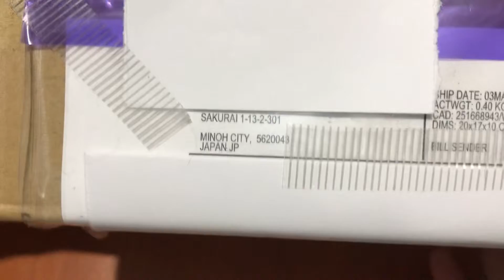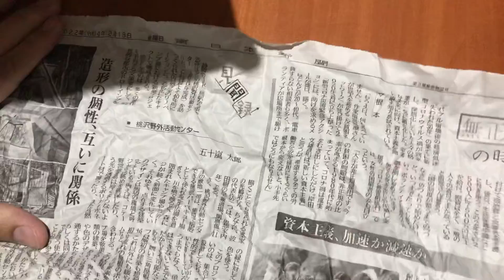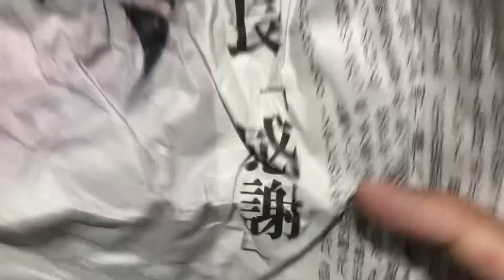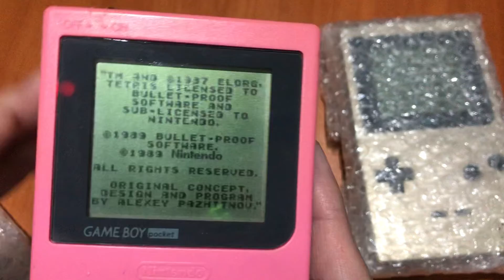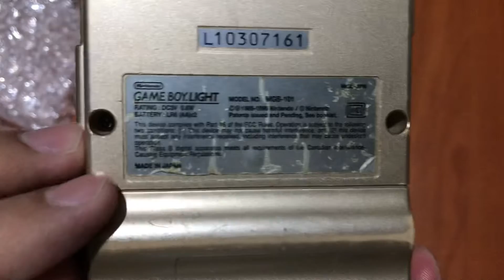Unboxing sorpresa en martes!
Acompáñame a ver qué llegó